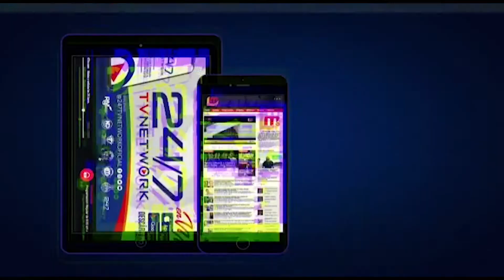LUIS ABINADER x FELICITA SU HIJA REPUBLICA MUSICAL